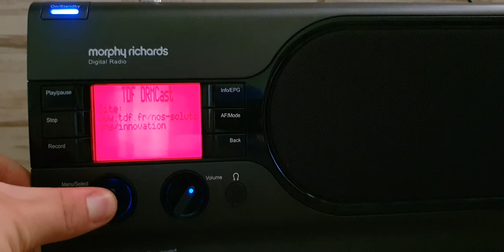TDF DRMCast 17825 kHz DRM (64-QAM in MSC, 22 Kbps Parametric Stereo)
Listening in Montenegro-RS, Brazil.